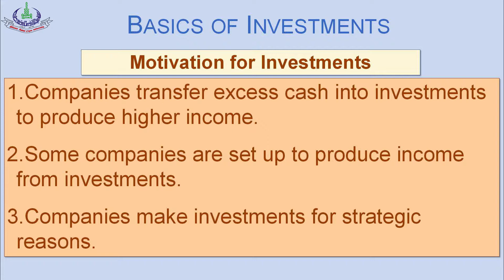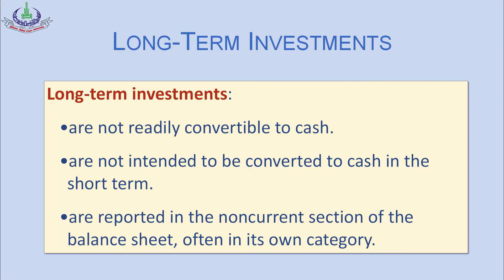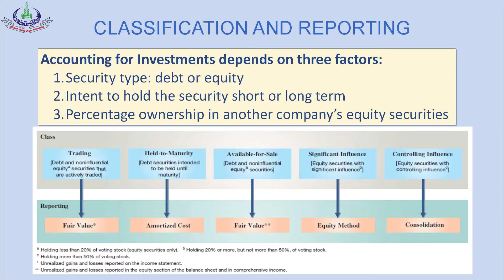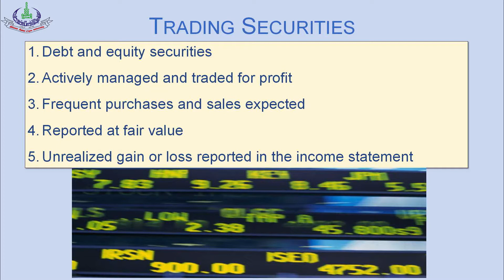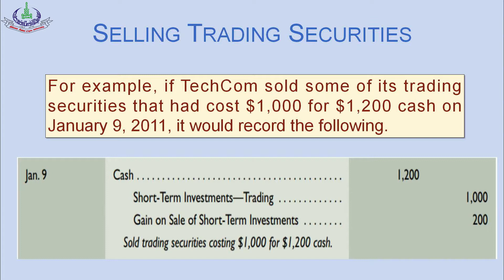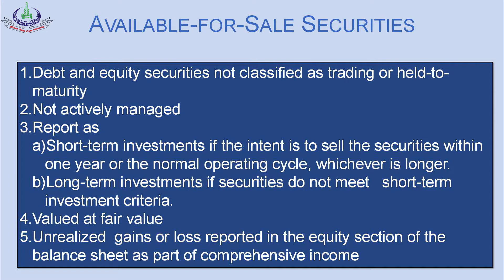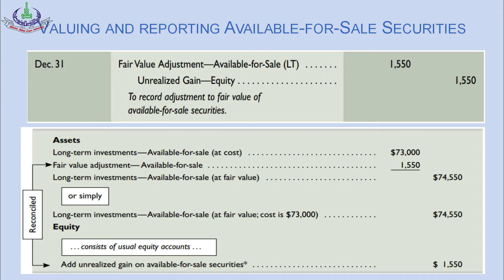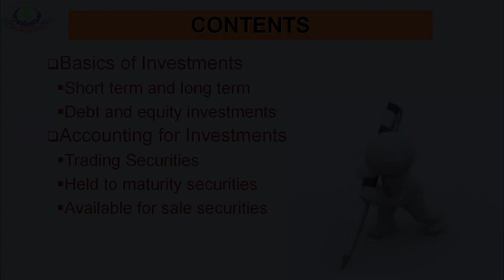Financial Accounting 5418 Unit 4 Prog 8